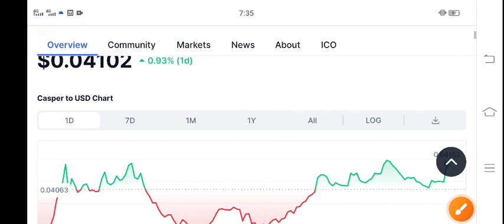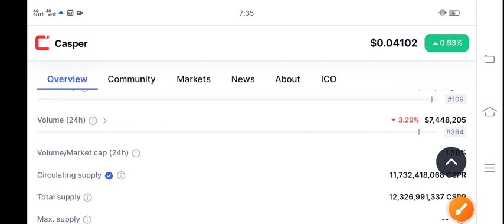Casper CSPR Coin Urgent News Today! Casper coin Price Prediction update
Queries Solved:
1.  today target
2.  price today
3.  price prediction
4.  token today target

Queries Solved:
1.  today target
2.  price today
3.  price prediction
4.  token today target